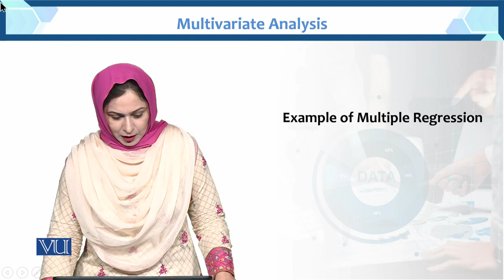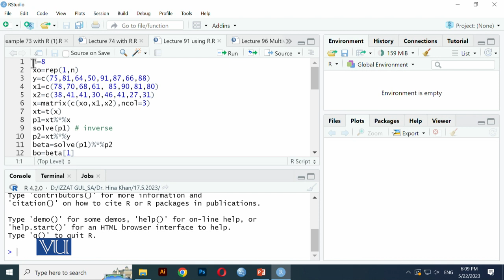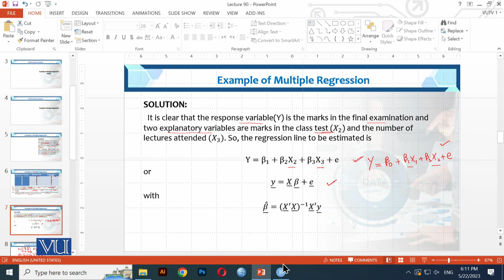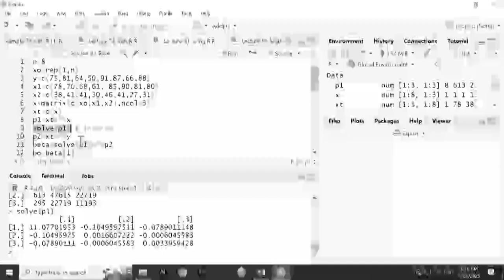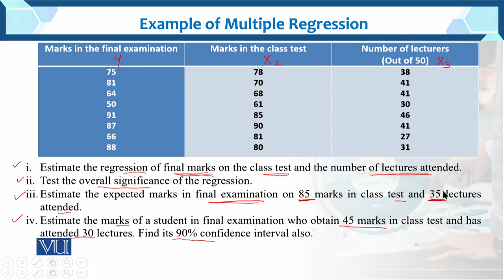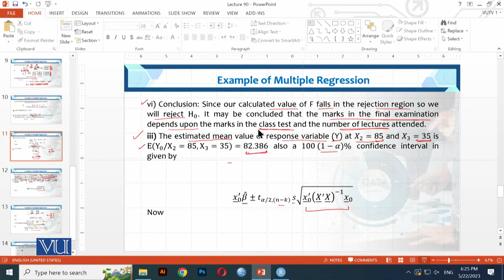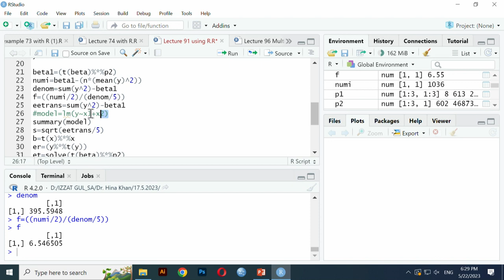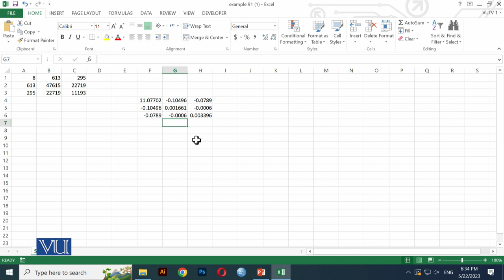Example of Multiple Regression | Multivariate Analysis | STA633_Topic110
Topic110: Example of Multiple Regression
by Dr. Hina Khan